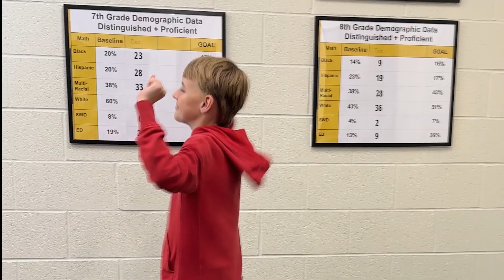May 10 24